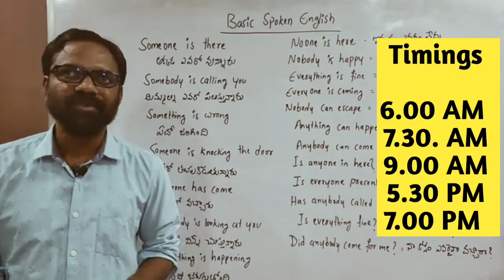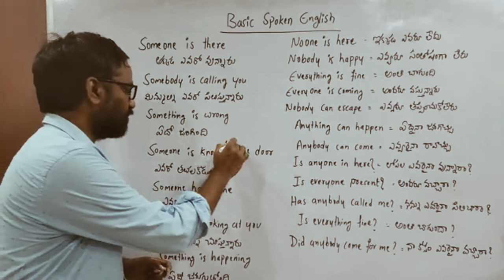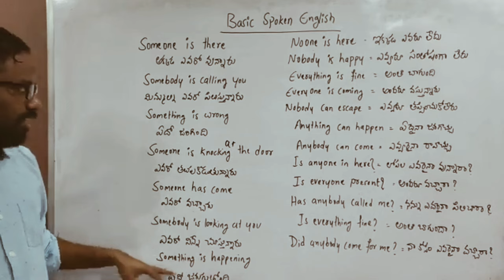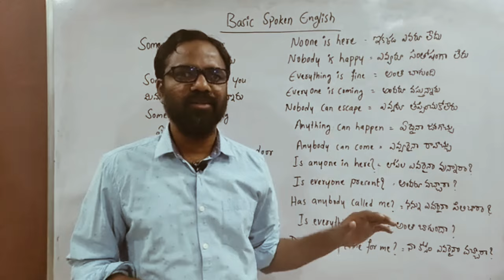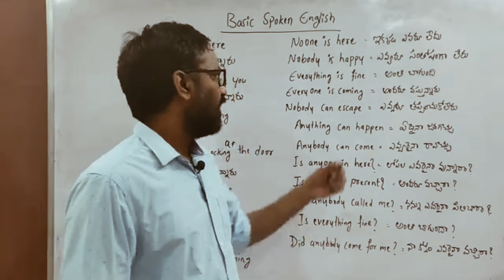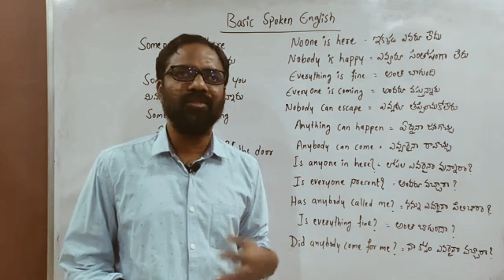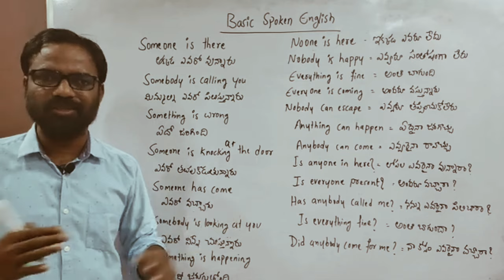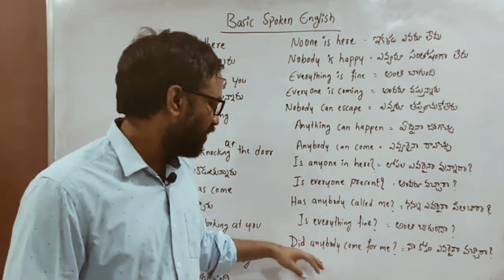ఇంగ్లీష్ అనేది NOTHING ఇలాంటి క్లాసెస్ చూస్తే | Daily Used English | Powerful Wolken English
this class focuses on making daily life sentences easily and help the students speak English comfortably